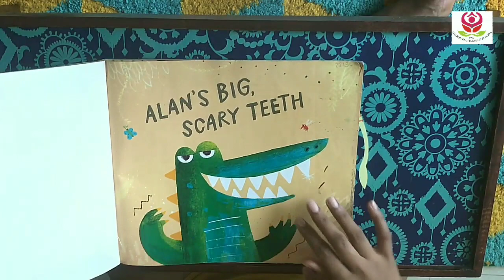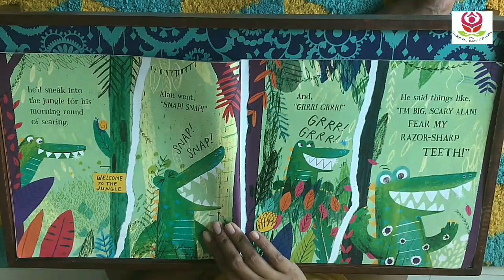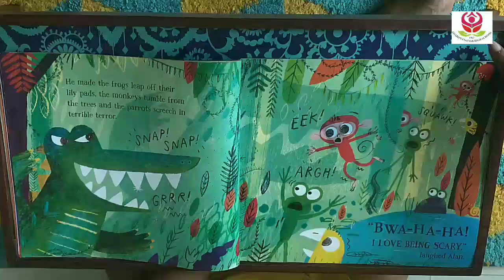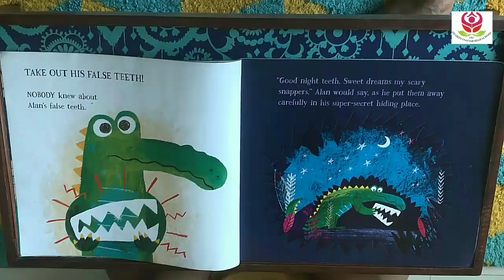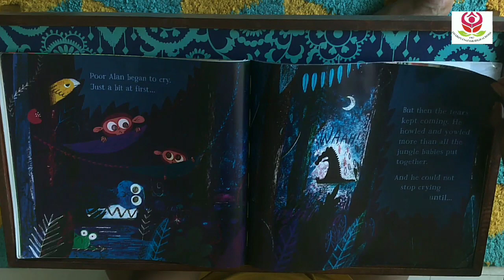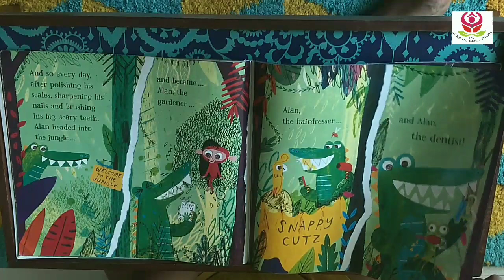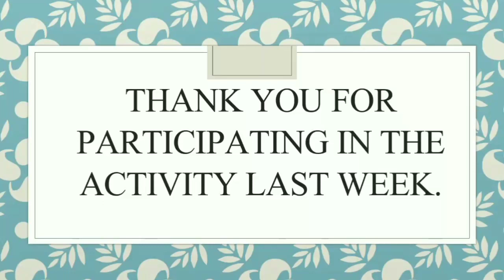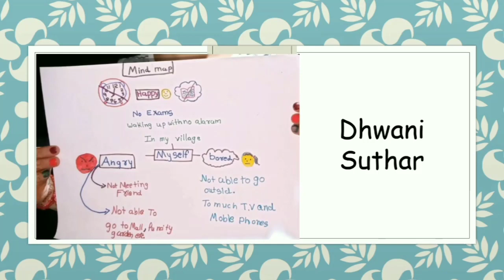Read Alouds with Judith Thomas Episode no.6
Read Alouds with Judith Thomas Episode no.5
Alan and his Big Scary Teeth by Jarvis

Thank you for letting us use the book.
Credits: Walker Books
Publisher:-
Author:- Jarvis
This video is made only for educational reason.